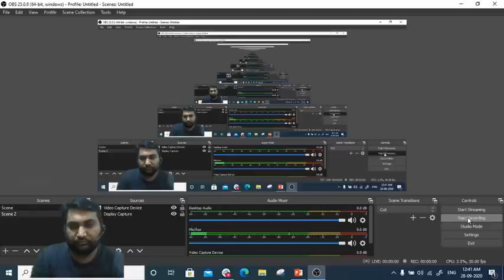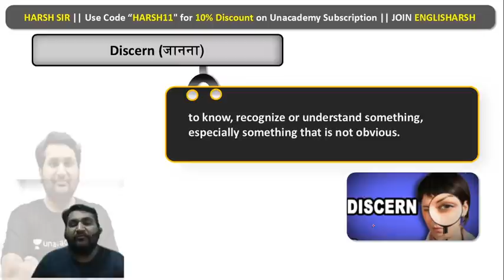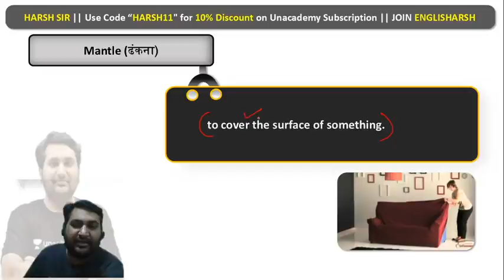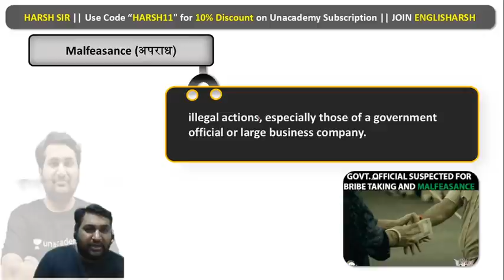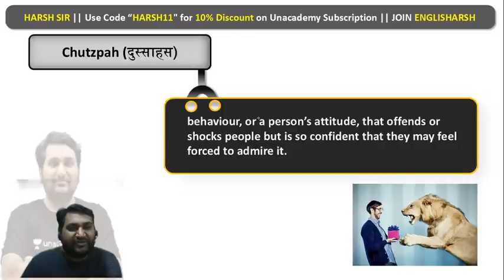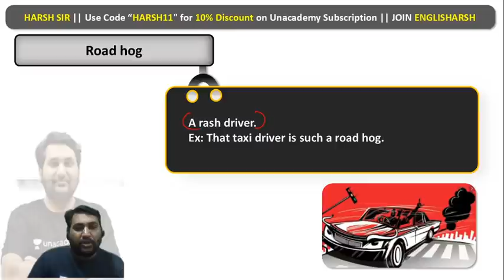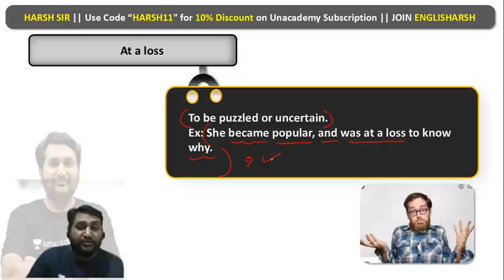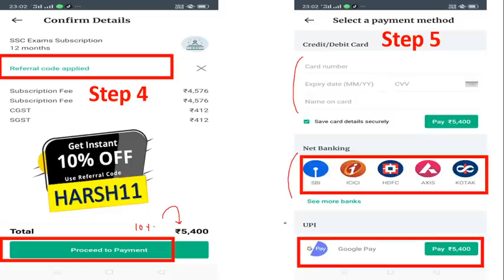6:30 AM - SSC & CDS English Daily Dose | English One Word Substitution & Idioms (Day #91)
English One Word Substitution Tricks | English Idioms Tricks wifistudy | One Word Substitution SSC CGL, CDS, CHSL, MTS, Stenographer 2020 | Important Idioms and One Word Substitution Tricks | wifistudy

🚀 सभी English One Word Substitution & Idioms एक जगह

✿ Morning Shows:
05:00 AM - Current Affairs Quiz Show by Bhunesh Sir
05:30 AM - Maths Short Tricks by Prabal Sir
06:00 AM - SSC & Delhi Police Current Affairs by Bhunesh Sir
06:30 AM - One Word Substitution & Idioms by Harsh Sir
07:45 AM - फटाफट English by Harsh Sir
08:00 AM - Current Affairs Show by Bhunesh Sir
08:40 AM - Vocabulary Show by Harsh Sir

✿ RRB NTPC 2019-20 सफलता Batch:
09:00 AM - General Awareness by Rohit Sir
09:30 AM - General Science by Neeraj Sir
10:15 AM - Reasoning by Deepak Sir
11:00 AM - Maths by Sahil Sir

✿ RRB Group D 2019-20 Selection Batch:
12:30 PM - Maths by Sahil Sir
01:00 PM - General Awareness by Bhaskar Sir
01:30 PM - Reasoning by Hitesh Sir
02:00 PM - General Science by Priya Ma'am

✿ RRB NTPC/Group D 2019-20:
12:00 PM - Current Affairs by Bhunesh Sir

✿ IBPS PO/Clerk 2020 (Prelims) Crash Course:
02:00 PM - Reasoning by Radhey Sir
03:00 PM - Math by Akash Sir
04:00 PM - English by Anchal Ma’am

✿ All Exams Daily Live Quiz:
05:00 PM - General Awareness by Sushmita Ma'am

✿ SSC/Banking/All Exams
05:00 PM - English by Aisha Ma'am

✿ Daily Current Issues:
05:45 PM - Current Issues by Krati Ma'am

✿ SSC CGL 2020 Foundation Course:
06:00 PM - GS by Priya Ma'am
06:30 PM - Reasoning by Deepak Sir
07:00 PM - GA/Current Affairs by Bhaskar Sir
07:30 PM - English by Sandeep Kesarwani Sir
08:00 PM - Maths by Dhasu Sir

✿ SSC JE 2019-20 (Technical) Crash Course:
03:00 PM - Mechanical Engg. by Neeraj Sir
10:00 PM - Electrical Engg. by Ashish Sir
10:00 PM - Civil Engg. by Sandeep Jyani Sir

✿ All Competitive Exams:
09:00 PM - Math by Rahul Sir
10:00 PM - Maths Live Quiz by Sahil Sir
10:30 PM - Maths by Sajjan Sir
11:00 PM - GK by Praveen Sir
11:30 PM - Maths by Ayush Sir
12:00 AM - GK Quiz by Sushmita Ma'am

1. One Subscription, Unlimited Access
2. Learn from your favorite teacher
3. Real time interaction with teacher
4. You can ask doubts in live class
5. Limited students
6. Download the videos & watch offline